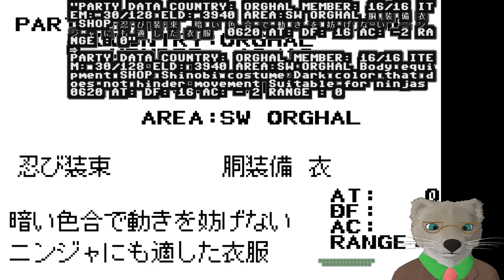Dark Eyes: Battle Gate Part 26 — Is that an infant?!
This game is a mobile spin-off of a long-dead MMORPG. Obscure enough for ya'?

Often playing with Mallow to help with translation.

This is where I would normally fill in the information about this game from Wikipedia or some other source. But no one knows about this game and no one has ever played this game. Soooooo. I guess I'll just summarize it myself.

Dark Eyes: Battle Gate is a tactical RPG designed to serve as a prologue to the forgotten MMORPG Dark Eyes. It's set in a world where the world is divided into two groups with a very unsteady peace, and the peace is broken by the intervention of a third group of cultists. It's actually a really intriguing game—mainly for its context rather than its content—but it's also not very well made. The entire game has the feeling of inadequate playtesting.

Also the music is incredible.